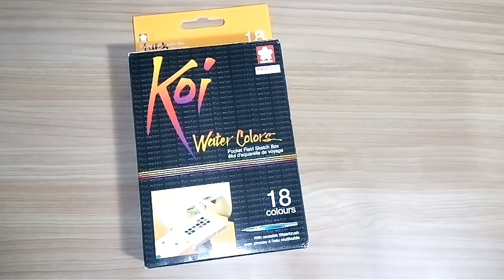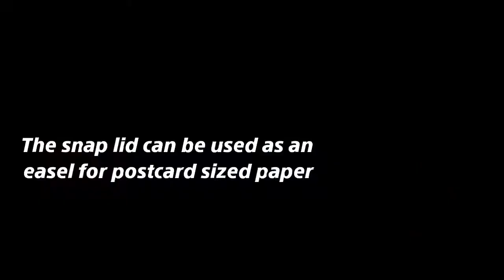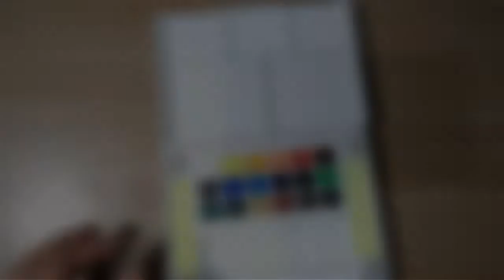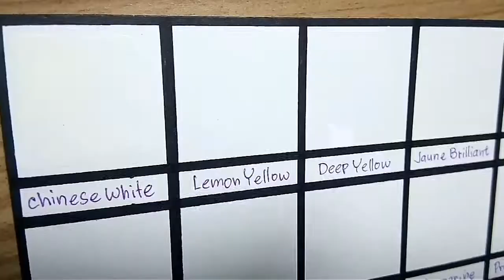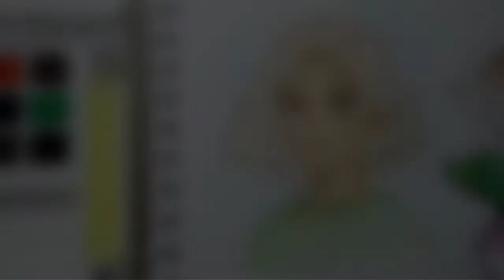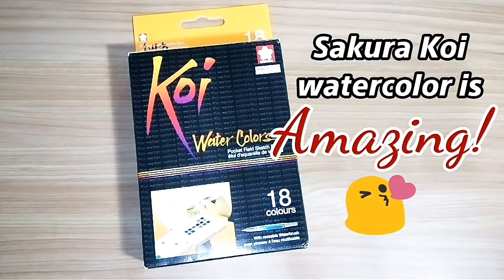Unboxing and Review - Sakura Koi Watercolors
Sakura Koi Watercolor : Review and Unboxing

-Colors: 18 Transparent colors
(Also available in 12, 24, 30, 36, and 48 color set)
-I got my Sakura Koi from Craft Carrot for Php950.00
This set is also available in National Bookstore for Php969.75
-Has a really nice functional case
-Comes with a water brush pen
-The cover can be used as an easel for postcard sized paper

Sakura Koi Water Color
18 color half Pan Set
Colors:
Chinese White
Lemon Yellow
Permanent Yellow Deep
Jaune Brilliant
Vermilion Hue
Crimson Lake
Purple
Cobalt Blue Hue
Cerulean Blue
Ultramarine
Prussian Blue
Yellow Green
Viridian Hue
Permanent Green Deep
Yellow Ochre
Light Red
Burnt Umber
Ivory Black

Cons:
-Well. I can't say anything negative about this really nice product, except, maybe the pan size which is I think less than half pan. But, I think the pigments makes up for the pan size; a little goes a long way!
-Non archival (not sure about this but I have read Blogs and watched Vlogs that mentioned it)

Pros:
-Colors are vibrant and very pigmented
-The box/case has various functional parts, with the lid that can be used as easel and the ring at the bottom to securely hold the case.
-has ergonomic feature where the palette/mixing plate can be placed on different positions for your convenience
-Comes with a water brush. The water brush even comes with a plug so you can store water and be ready to paint anytime, anywhere
-Comes with two dabbing sponges to clean your brush between colors; so you don't have to bring a rag or look for paper towels whenever inspiration strikes ;-)
-Though this is just the 18 color kit, but the selection of colors are perfect whether you like to draw landscapes, seascapes, cityscapes, flowers or portraits! Just imagine if you have the 48 color set!!! (...I wish I have that set :-(  )
-The pans, though small, but the colors are very pigmented!
-It has good adhesion to paper
-Dries up nicely on paper without a chalky residue on the surface; does not smear when it dries
-These are transparent water colors and can be layered/glazed (I like transparent watercolors heehee)
-Ink-like consistency. Can be used for calligraphy whether you're using a regular brush, water brush, brush pen, or calligraphy nibs
-tagged as student grade but I feel like a real pro when I use this; really good quality product

Craft Carrot
Art Supply Store

Physical Store Address:
#19 East Capitol Road, Kapitolyo, Pasig

Thanks!